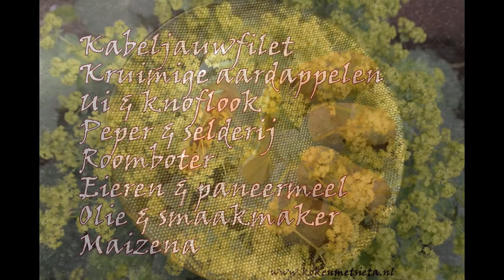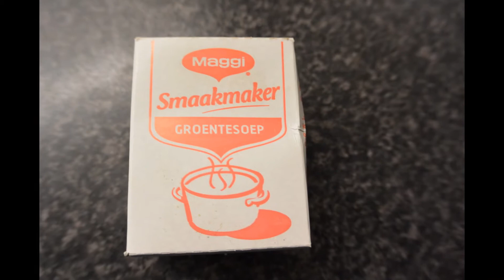Kabeljauw aardappelkroket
Vegetariërs vervang de kabeljauw door soja gehakt en maak een pasta van 2 eetlepels maizena en 2 eetlepels bloem.
+ Smaakmaker vervangen door  2 bouillonblokjes is evengoed.